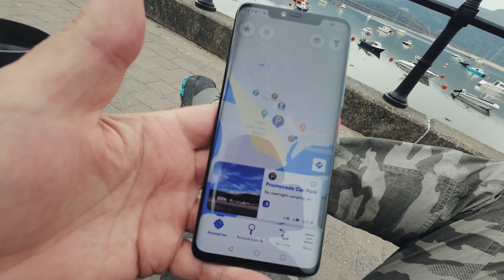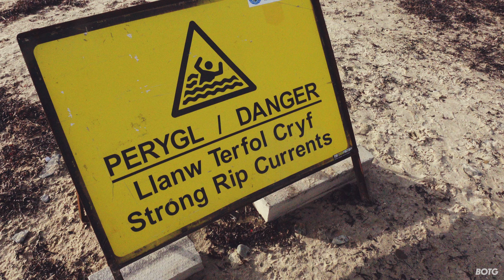Vanlife UK Adventure Series: Episode One - It Begins..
Vanlife UK Adventure Series: Episode One - Wales to Lakes!

🚐 Welcome to the Ultimate Vanlife Adventure Series! 🌄 Explore the breathtaking landscapes of Wales, Anglesey, Snowdonia, and the Lake District through the lens of vanlife with our exciting travel vlogs.

🌿 Join us on an unforgettable 10-day vanlife journey as we immerse ourselves in nature, hiking picturesque trails, discovering hidden wild swimming spots, and paddleboarding in stunning locations. We've captured the essence of vanlife, sharing the highs, lows, and invaluable lessons we've learned along the way.

🚐 Embark on an Unplanned Vanlife Adventure! 🌄 Join us as we set off from Leeds and venture towards Wales, letting the road guide our journey. In this episode of our Vanlife Adventure Series, we embrace spontaneity, with no predetermined stopping locations or overnight stays.

🛣️ Our van becomes our compass as we hit the open road, ready to chase the thrill of the unknown. Witness the excitement of not knowing where we'll rest our heads each night and the freedom it brings to our travels.

🌅 Along the way, on our vanlife UK journey we'll capture breathtaking landscapes, share our favorite pit stops, and immerse ourselves in the beauty of the journey itself. From the bustling cityscape of Leeds to the serene wilderness of Wales, every moment is a discovery.

🏔️ Whether you're a vanlife enthusiast, an outdoor adventurer, or simply seeking travel inspiration, our series has something for everyone. Follow our journey as we navigate the open road, camp under the stars, and connect with the natural world like never before.

00:00 Vanlife UK EP 1
01:34 Vanlife Wales
03:05 Chester Services
05:56 Lost?
07:20 Morfa Bach Site
08:40 Aberdaron
10:02 Vanlife Night Set Up